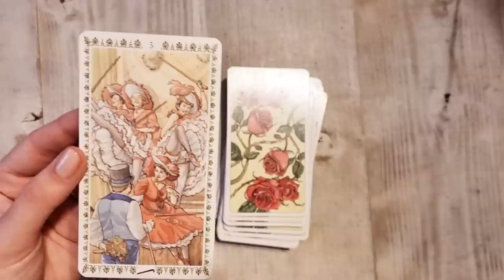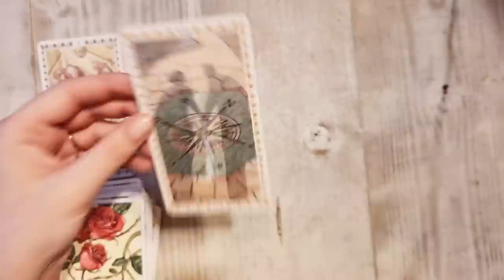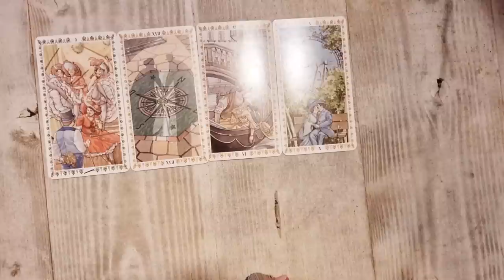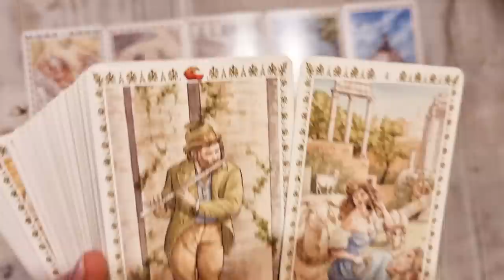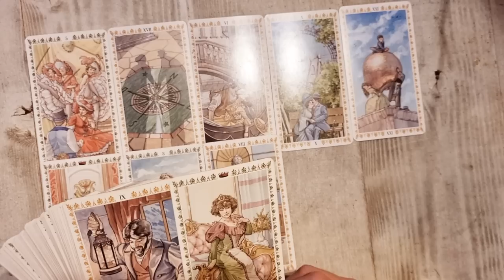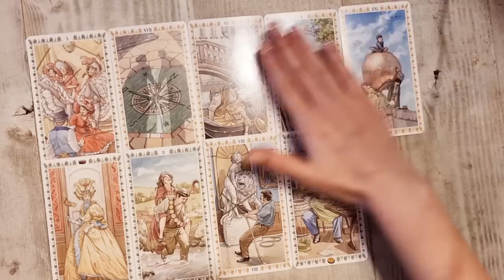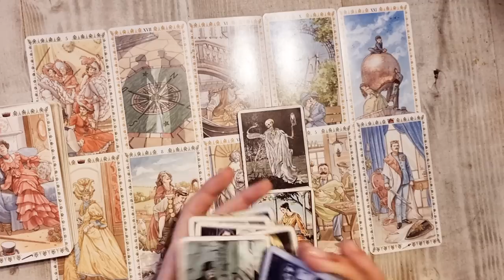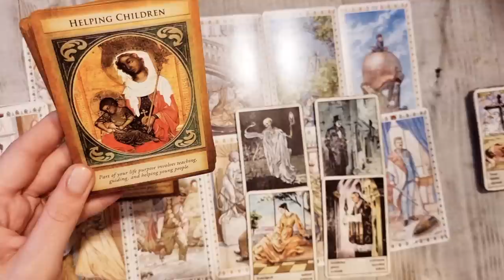𝗦𝗣𝗘𝗥𝗔𝗡𝗧̦𝗔 𝗧𝗔 𝗗𝗘𝗩𝗜𝗡𝗘 𝗥𝗘𝗔𝗟𝗜𝗧𝗔𝗧𝗘! 💥 𝗥𝗢𝗔𝗧𝗔 𝗗𝗘𝗦𝗧𝗜𝗡𝗨𝗟𝗨𝗜 𝗦𝗘 𝗜𝗡𝗧𝗢𝗔𝗥𝗖𝗘! 😲